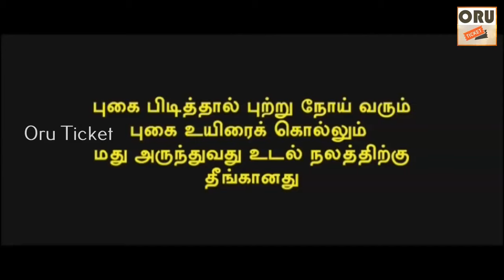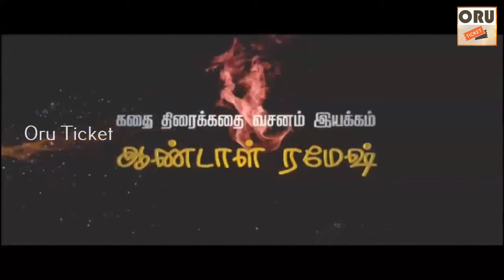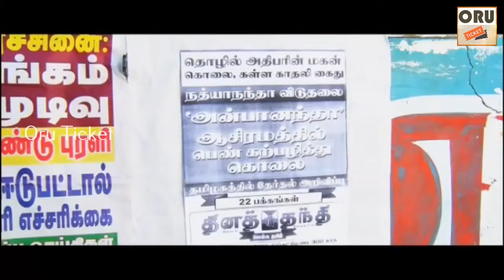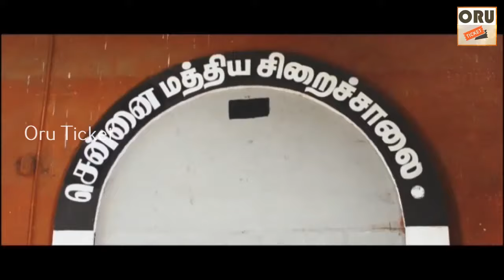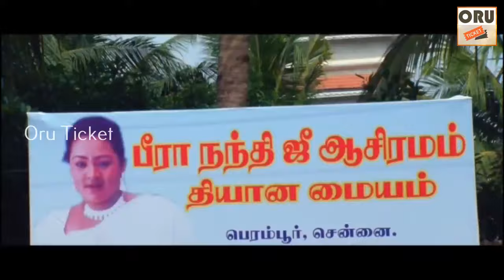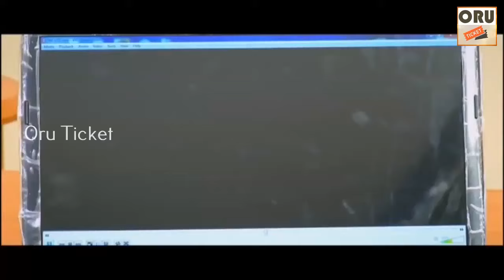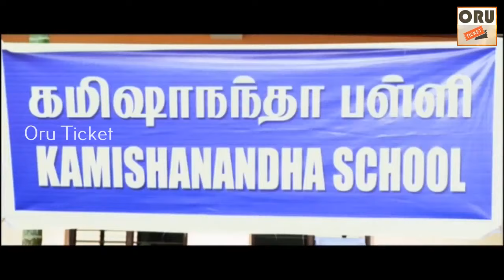Tamil Full Cinema | Aasami Tamil Full Movie || Shakeela, Aarthi || New Tamil Movies HD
Watch Aasami Tamil Full Movie

Starring : Ramesh, Santhana Bharathi, Pandu, Shakeela, Aarthi And Others.

Director : Aandar Raj

Producer : K.Senthamarai Kannan

"Oru Ticket" Channel brings you exclusive Tamil full movies in HD. These New Tamil movies you can download as well using any of the youtube downlond softwares.